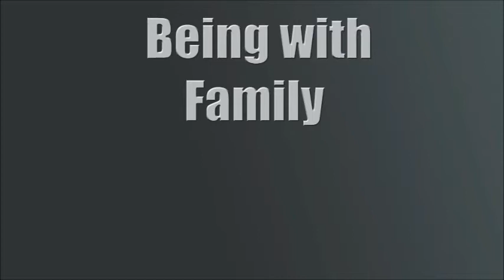Darius LEGENDARY KILL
Don cheeto